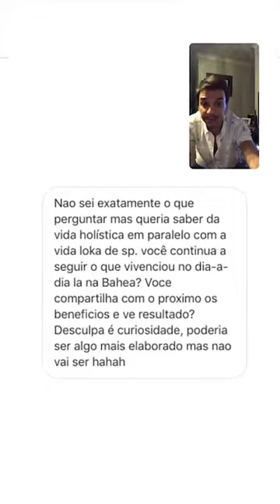4 October 2019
Live vida Holística em SP